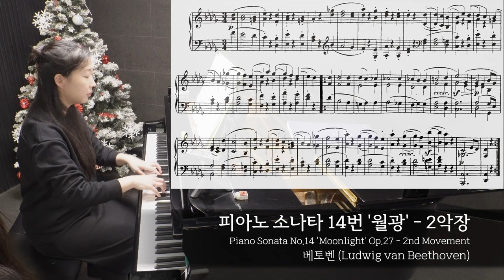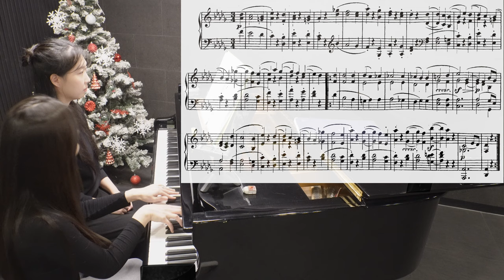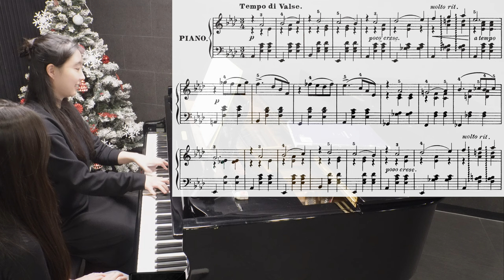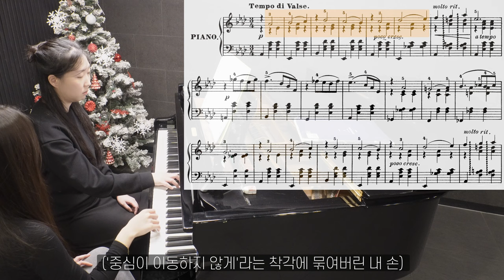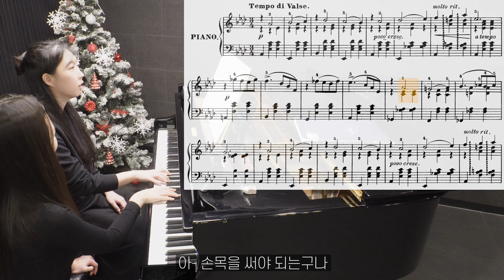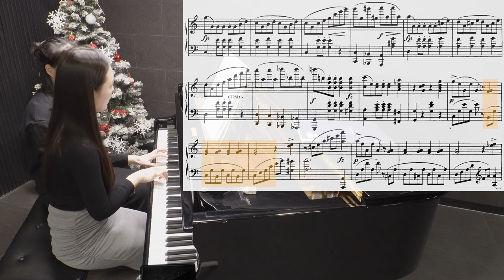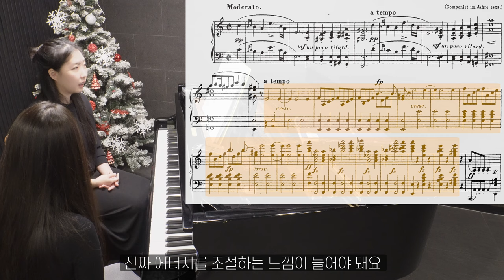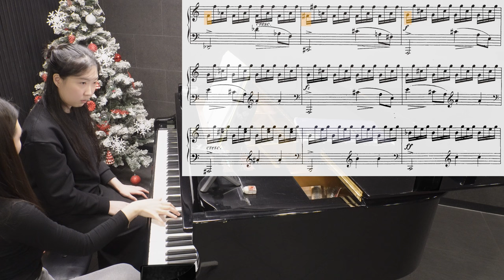피아노 레슨 #52 from 황지은 선생님 / 슈베르트 D.845 1악장 & 월광 소나타 2악장 & 12월-크리스마스 (2024.11.27)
* 사계, Op.37a '12월 - 크리스마스'
'December - Christmas' from The Seasons, Op. 37a
차이코프스키 (Pyotr Ilyich Tchaikovsky)

00:00 레슨 전 대화
00:23 월광 2악장 연주
01:41 월광 2악장 레슨
05:22 12월-크리스마스 연주
06:20 12월-크리스마스 레슨
12:39 D.845 1악장 레슨

🎼악보출처🎼
* 슈베르트 피아노 소나타 No.16 (D. 845)
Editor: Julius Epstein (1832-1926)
Publisher Info
Franz Schubert's Werke, Serie X, No.9
* 베토벤 피아노 소나타 No. 14, Op. 27 '월광' - 2악장
Publisher Info
Ludwig van Beethovens Werke, Serie 16:
Sonaten für das Pianoforte, Nr.137 (pp.15-26)
Leipzig: Breitkopf und Härtel, n.d.[1862]. Plate B.137.
* 차이코프스키 사계, Op.37a '12월 - 크리스마스'
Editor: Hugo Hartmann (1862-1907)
Publisher: Berlin: Adolf Kunz, n.d.